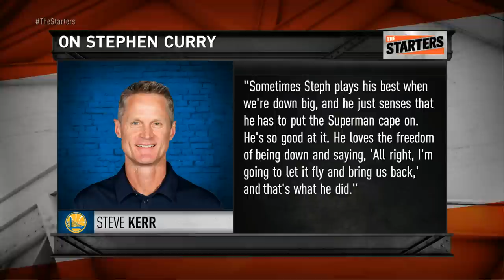NBA Daily Show: Feb. 5 – The Starters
Today on The Starters: The guys marvel at Curry’s 51-point game and answer: “Whose 50-point game was better, Steph or Klay's?” They select the weekly "Meme Team”, wax on the Hawks/Warriors, and play a new game called: “Guess That Bobblehead!" Watch The Starters weekdays at 630ET on NBATV or get more of them on their